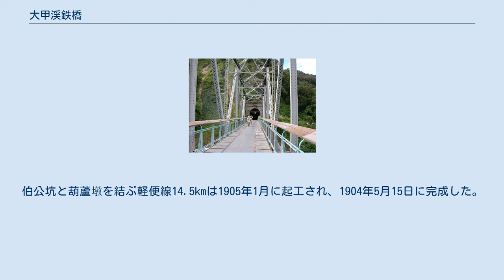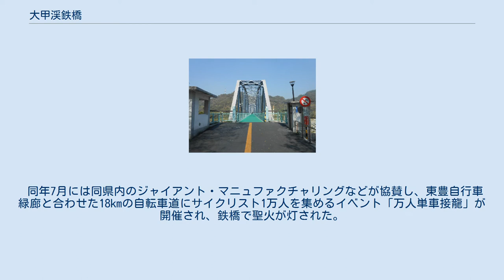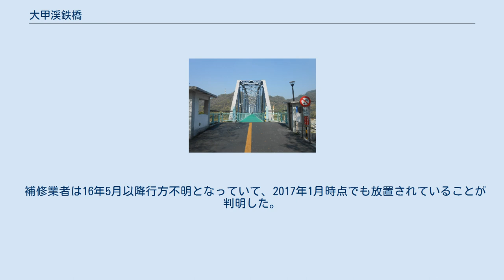大甲渓鉄橋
大甲渓鉄橋（だいこうけいてっきょう）は台湾台中県后里郷（現・台中市后里区）と豊原市（現・豊原区）の境界、大甲渓に架かる台湾鉄路管理局旧山線（廃線）の鉄道橋。
 現在は台中市政府の歴史建築に指定され、旧山線の観光地としては最南端となる。
 同じ旧山線の大安渓鉄橋、屏東線の下淡水渓鉄橋と合わせ台湾で現存する下路式曲弦ワーレントラス鋼橋の1つ。
施工は大倉組（大成建設の前身）によるもので、総工費336,670円を投じて建設され1908年に竣工した。
勝興駅と泰安旧駅の間、旧山線9号トンネル南側出口直後に位置する。
初期の鋼材はアメリカン・ブリッジ製のものが使われていた。
中央4基が209フィート、両端2基が204.6フィートの計6基の桁が架けられ、戦後の架け替えでは桁部分が大安渓鉄橋とほぼ同じ全長63.19メートル、高さ11.3メートルのワーレントラスが6基架けられた。
 「新山線」開通に伴って后里と豊原間の間は三義と后里間より先行して廃止され、台中県政府によって塗装などの保護措置が執られた。
2004年8月に台中県政府交通旅遊局によって軌道が撤去され、自転車道に生まれ変わった。
 現在は自転車道（后豊鉄馬道）となっている。
 この区間に限らないが、縦貫線は資材を全て日本から搬入したため、打狗港に近い南部と、基隆港に近く、清朝の軌道インフラを流用できた北部は比較的早く開通した。
 最も難易度が高かったのは現在の旧山線を含む苗栗と豊原の間だった。
工事監督は総督府臨時台湾鉄道敷設部工務課三叉河出張所（所長：稲垣兵太郎）が担当した。
三叉河（現・三義駅）と葫蘆墩（現・豊原駅）間に軍事速成線としての軽便鉄道と資材運搬線が先に建設されることになり、それらを用いて日本から持ち込まれた資材が搬入された。
 軽便鉄道は9kgレール、軌間495mmの複線で、内社川と大安渓北岸までの支線があった。
伯公坑と葫蘆墩を結ぶ軽便線14.5kmは1905年1月に起工され、1904年5月15日に完成した。
 同年7月には同県内のジャイアント・マニュファクチャリングなどが協賛し、東豊自行車緑廊と合わせた18kmの自転車道にサイクリスト1万人を集めるイベント「万人単車接龍」が開催され、鉄橋で聖火が灯された。
 2006年6月9日、熱帯低気圧Bilis（zh:強烈熱帶風暴碧利斯 (2006年)）により大甲渓が氾濫、橋脚の変移や橋面の褶曲の被害があったため封鎖、2007年2月14日に再開通した。
 2008年9月、台風シンラコウ（Sinlaku）による水害で省道台13線の后豊大橋が不通となっため、復旧までの間は排気量250cc以下の二輪車も通行可能とする暫定措置を執った。
 2016年6月13日、基礎部の補強工事中だった最南端のP4、P5橋脚2本が豪雨での濁流で流された。
総重量600トンのP4は完全に倒れ、800トンのP5は数メートル移動し傾いた状態になっていた。
 2014年に間隙が見つかり、2015年末の渇水時季から文化資産保護の一環で4本の仮設橋脚を設置しての補強事業の最中で、完成間近だった。
 補修業者は16年5月以降行方不明となっていて、2017年1月時点でも放置されていることが判明した。
市政府は仮設でも安全上は問題なく、引き続き入札により事業を再開するとしている。
 同年3月、文化資産保存法第24条に基づき修復予算4,094万ニュー台湾ドルが追加され、事業は再開、2020年10月末に橋脚の修復事業が完了した。